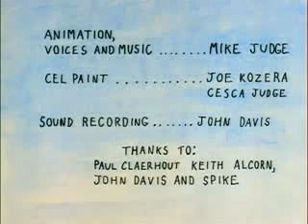Beavis and Butt-Head Frog Baseball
Beavis and Butthead plays frog baseball
i don't own this shit, mike judge does.